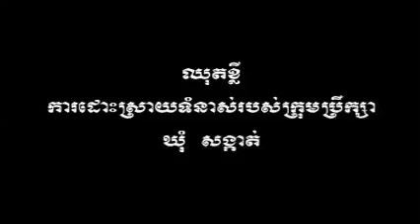Action film Land law and Violence Commune council